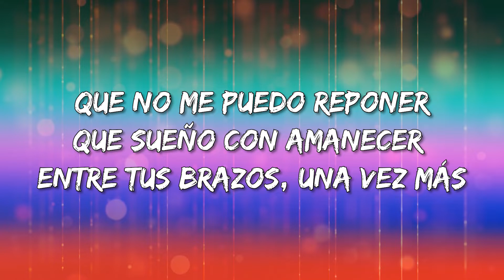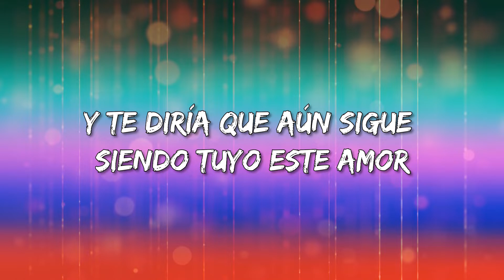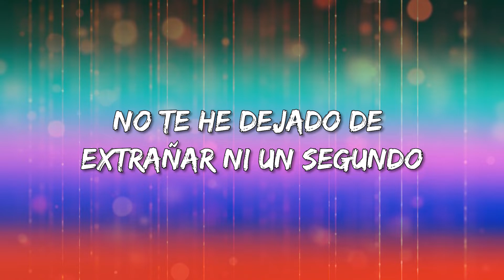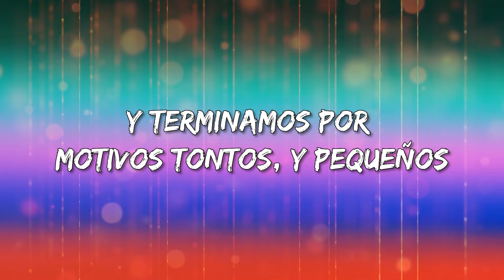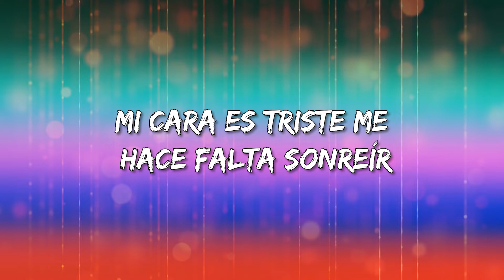La Adictiva - Si Te Mirara (Letra\Lyrics)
Si Te Mirara Letra:

Si te mirara, te diría que te amo
Que no me puedo reponer
Que sueño con amanecer entre tus brazos, una vez más
Que no me dejes
Que te eches para atrás
Si te mirara dejaría el orgullo
Y te diría que aún sigue siendo tuyo este amor
Te necesito para dar la vuelta al mundo
No te he dejado de extrañar ni un segundo
Si te mirara te abrazara súper fuerte
Te pediría otra oportunidad
Solo cumplimos la mitad de nuestros sueños
Y terminamos por motivos tontos, y pequeños
Nos faltan muchas otras cosas por vivir
Mi cara es triste me hace falta sonreír
Y para sonreír me haces falta tu
Entonces dime que me hace falta a mi, para hacerte falta yo
La Adictiva
Entonces dime qué me hace falta a mi, para hacerte falta yo
Si te mirara me pondría de rodillas
Y te enseñara cómo tengo el corazón
Te cantaría la canción que definía nuestra hermosa relación
Si te mirara te pediría perdón